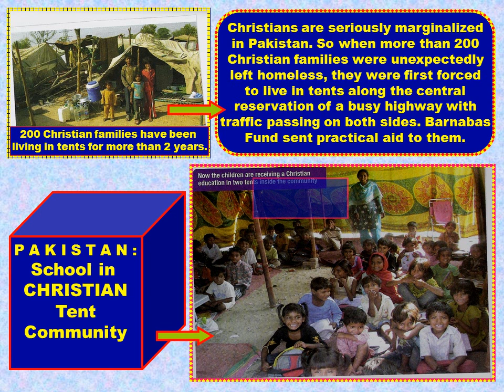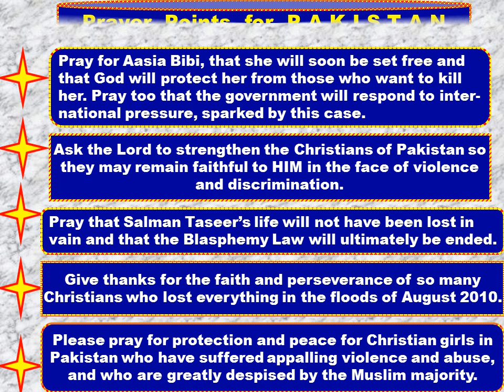Pakistan Mission Report.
Made by Patricia Cairns